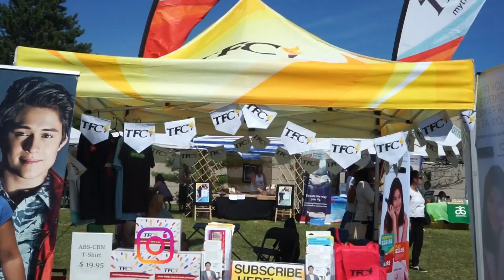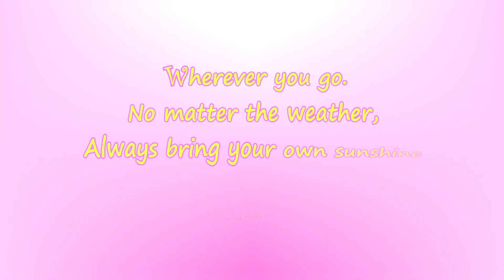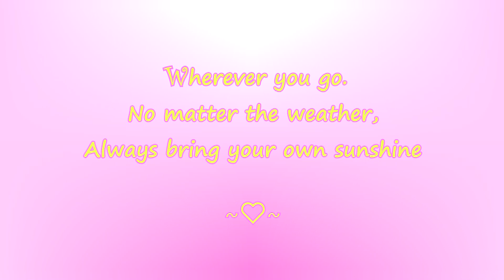Vaughan Fiesta Extravaganza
It was nice to have such fun filled, entertaining, summer festival held in Vaughan. From local entertainers, Philippine entertainers they all did amazing job in making us entertained.

* If you're PINOY this is more of Kantahan, Katatawanan, at Kainan... KKK!

xoxo
Dvine